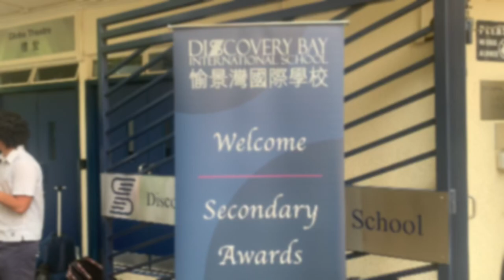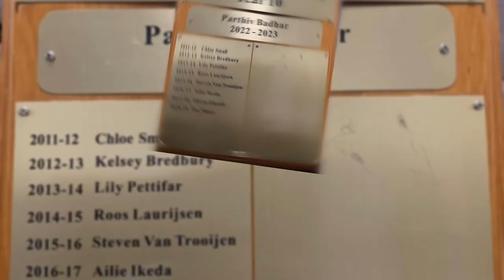DBIS Y10 Awards | Discovery Bay International School | Hong Kong | 30 May 2023